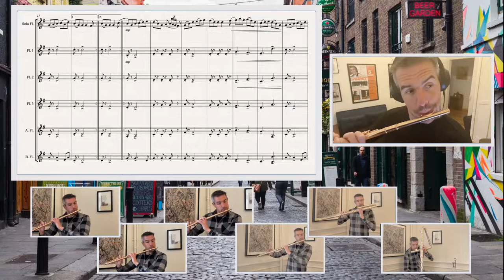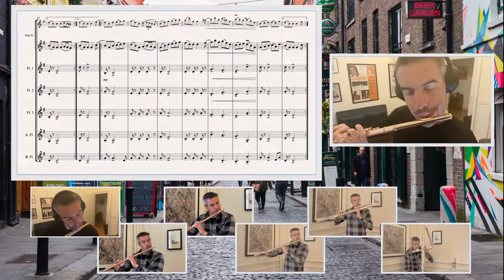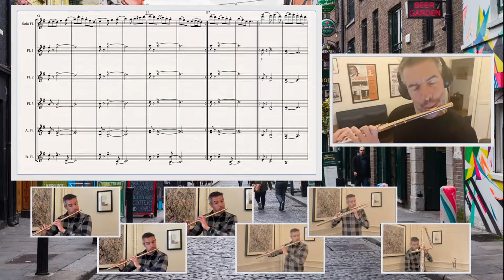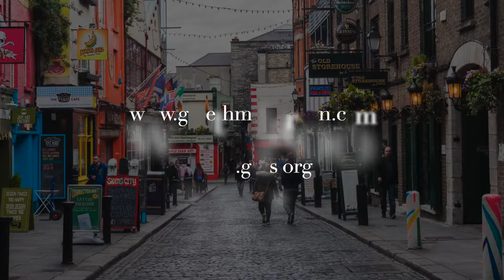Gareth McLearnon: A Few Wee Jigs for Solo Flute & Flute Ensemble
Specially arranged and recorded for the Greater Portland Flute Society Flute Day in April 2022 - this selection of three popular Irish Jigs arranged for Solo Flute and six accompanying flute parts. All my arrangements are available to purchase